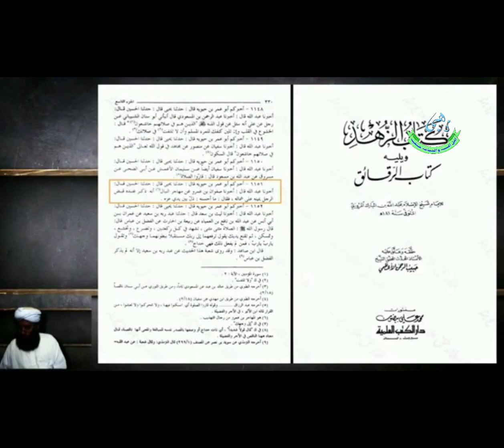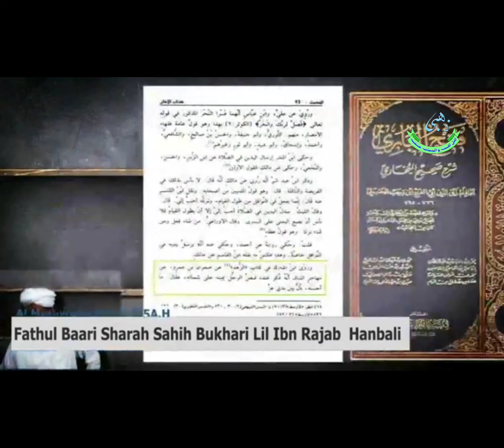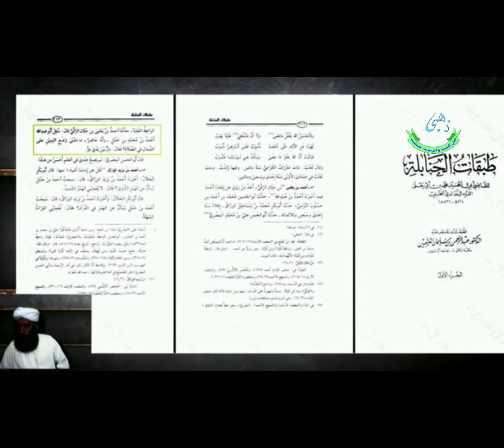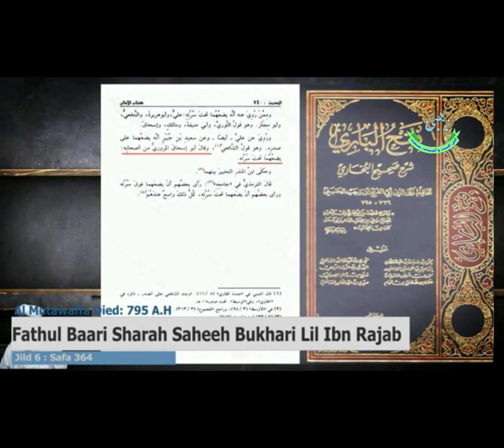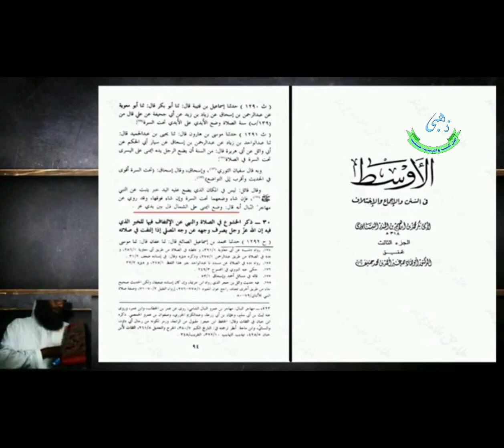Namaz Me Hath Kaha Bandhy Part 2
Welcome to "Namaz Me Hath Kaha Bandhy Part 2," the comprehensive guide that takes your understanding of precise hand placements during Namaz (Islamic prayer) to the next level. Building upon the foundational teachings of Part 1, this tutorial delves deeper into the intricacies of hand positioning, offering insights that will help you cultivate a profound spiritual connection and elevate your devotion in every prayer.

In this illuminating video, we explore the nuanced aspects of hand placement throughout various stages of Salah. By delving into the symbolism and significance behind each gesture, you'll gain the knowledge needed to enhance your prayer experience. Whether you're an intermediate practitioner seeking to refine your technique or a dedicated worshiper looking to strengthen your bond with Allah (SWT), this tutorial is tailored to meet your needs.

"Namaz Me Hath Kaha Bandhy Part 2" Highlights: